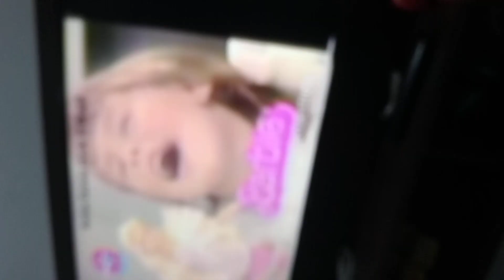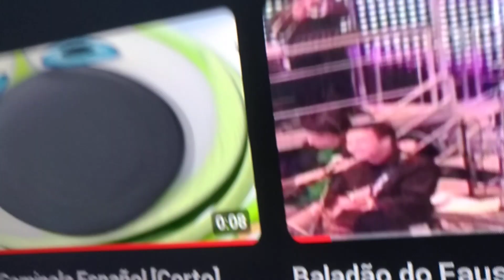18 de fevereiro de 2023